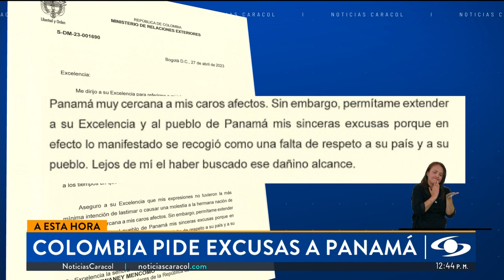Canciller Leyva se disculpa por decir que Panamá es un “departamento”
A través de una carta emitida por los canales del Ministerio de Relaciones Exteriores, el canciller Leyva ofreció disculpas a Panamá por haberse referido a ese país como “el departamento”, situación que se dio en el marco de la visita oficial del presidente Gustavo Petro a Estados Unidos.

El 18 de abril en el Atlantic Council, en Washington, el canciller hizo una intervención en la cual expresó: “(…) son 200 años en muchos ratos muy equivocados, muy equivocados. Por ejemplo, esta conferencia la hubiéramos podido tener en el departamento de Panamá (…)”.

Ante las críticas que calificaron sus palabras como irrespetuosas envió la misiva señalando que estaba “lejos de mí el haber buscado ese dañino alcance”.